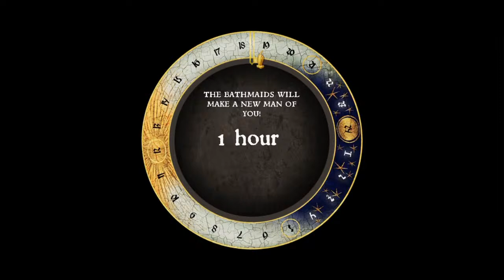Love! Love! Love! witta bitta killing,robbing etc onda side